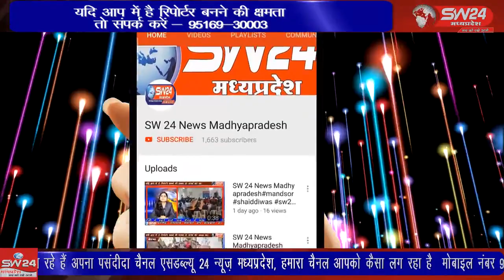SW 24 News Madhyapradesh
गुनाह गार कितना भी शातिर क्यो न हो आखिरकार पुलिस के हत्थे चढ़ ही जाता है । गैस कटर से ATM मशीन काटकर लूट का प्रयास करने में असफल होकर भागने वाले आरोपी आखिर बेटमा पुलिस के हत्थे चढ़ गए। गैस कटर से ATM मशीन काटते वक्त मशीन में आग लग गई थी जिसमें 8 लाख रुपये जलकर खाक हो गए थे । बेटमा से राजेन्द्र सुर्यवंषी की रिर्पोट।